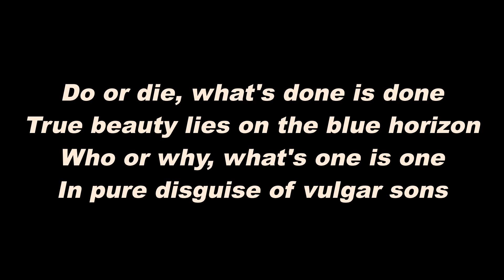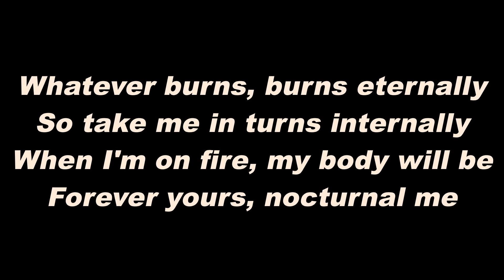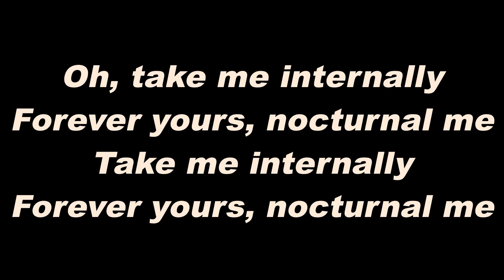Ghost - Nocturnal Me - Lyrics